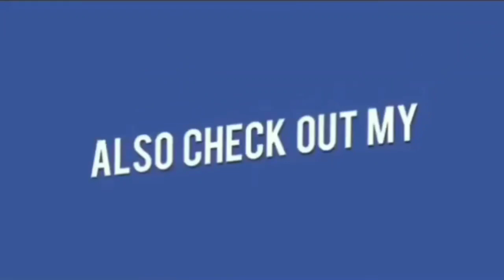Dowry Ke Lalach Mai Hue Ek Masoom Hyderabad Se Taluq Rakne Wale Saniya Fatima Ke Mout | Siddipet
Siddipet mai ek sharmnaak waqiya pesh aaya hai Jahez (Dowry) Ke Lalach Mai Hue Ek Masoom Hyderabad Se Taluq Rakne Wale Saniya Fatima Ke Huwe Mout. Husband azhar Uddin Ke Ghar Walo Ne Daulat Ke Liye Torcher Kiya...is Zulm Ko Bardash Na Kiya Or Phasi Lelee...Police Ki Tahekiqat Jari..!!